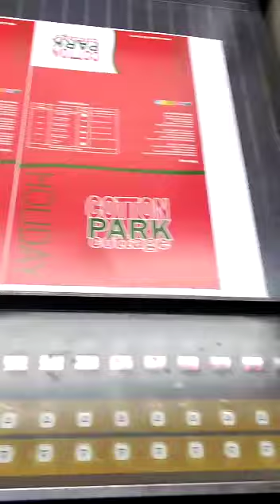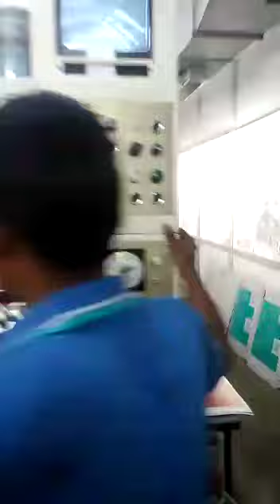sisodiya offset printing machine ....9997588640